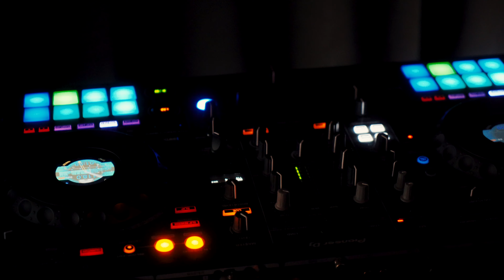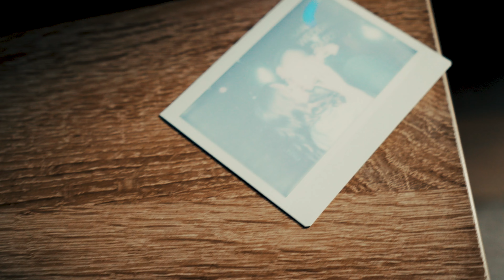Black Wedding Party / Short Film